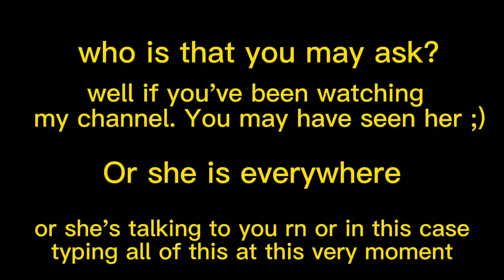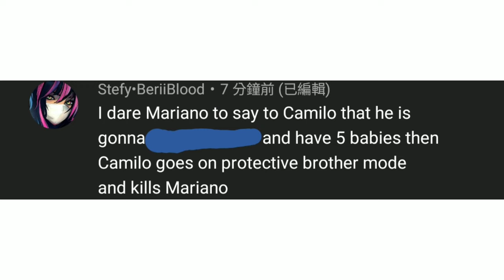Encanto Dare Video || Ep 11 || Gacha Club (10 dares per vid) COMPLETED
all sound included in the video aren't mine

thanks for much for the people who submitted these dares
don't worry for the people who didn't get picked
They will appear next episode!
it's a series after all^^

Dares are closed btw-